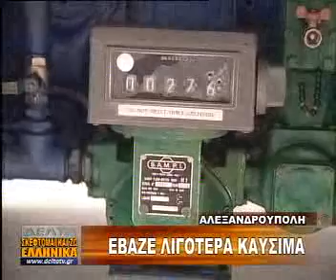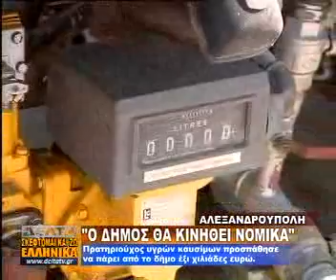"ΘΑ ΚΙΝΗΘΕΙ ΝΟΜΙΚΑ Ο ΔΗΜΟΣ"